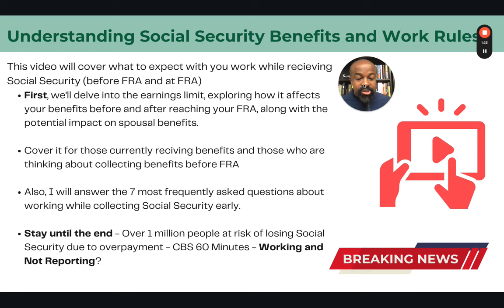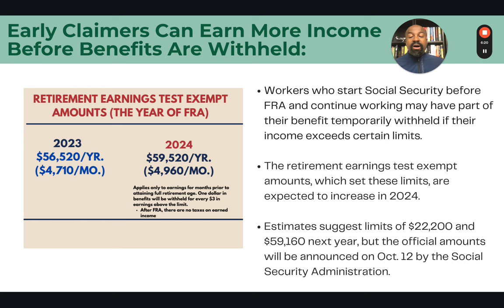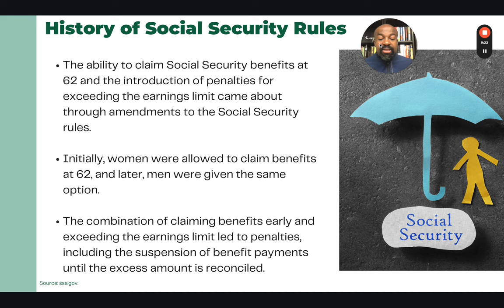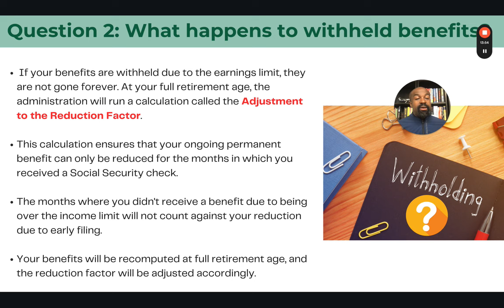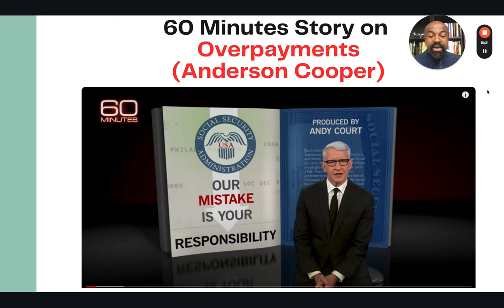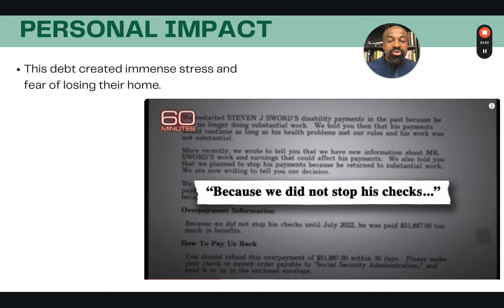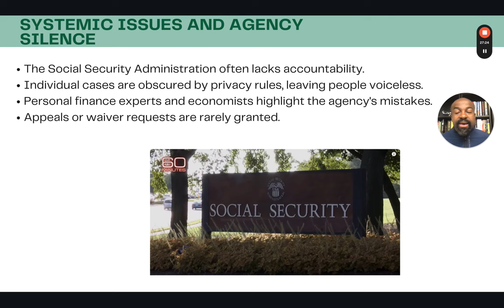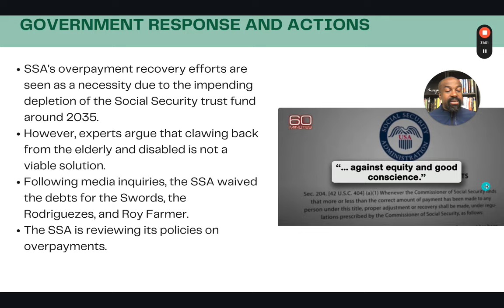Social Security Earnings Limit (New 2024 Rules)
If you're receiving Social Security benefits and still working, there's a limit to how much money you can make. Watch this video to learn about the 2024 Social Security earnings limit (income limit) and find out how exceeding it can reduce your benefits.